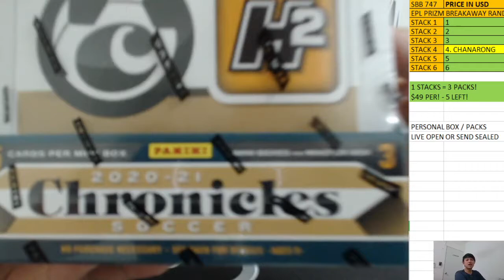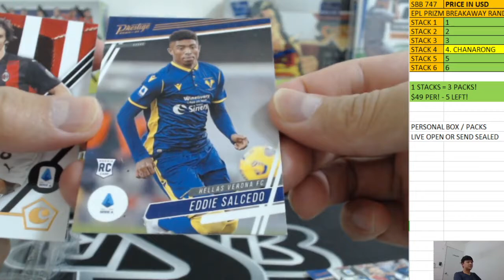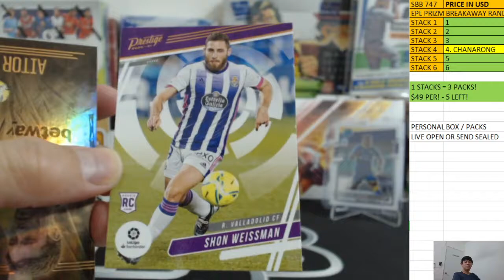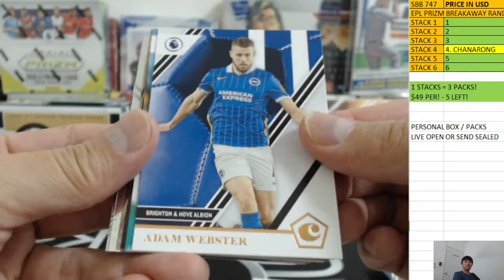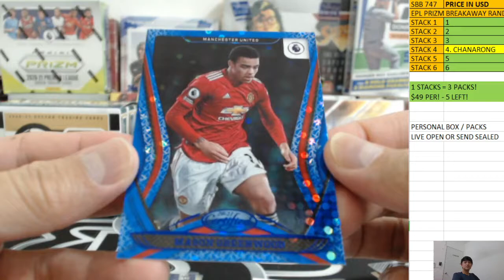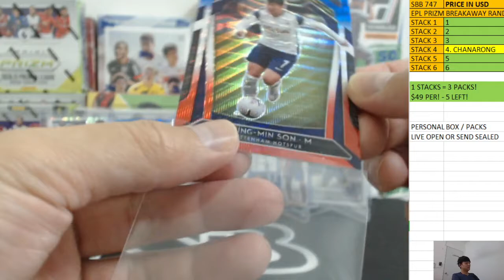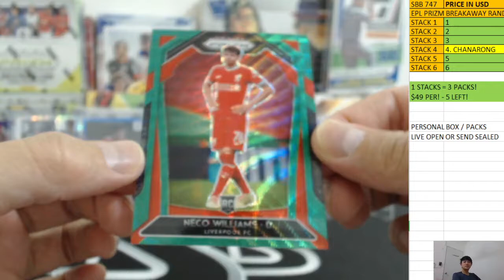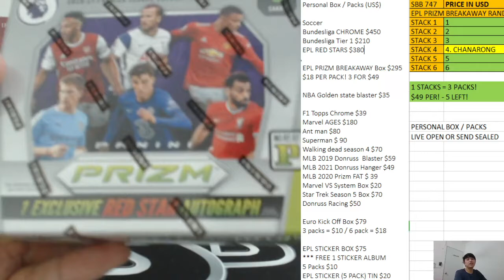Chanarong Personal Chronicles Soccer H2 Box!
FOR ALL THE LATEST INFO OF OUR UPCOMING BREAKS!